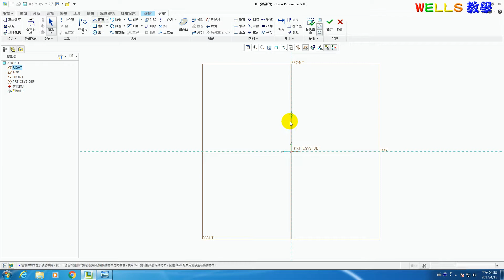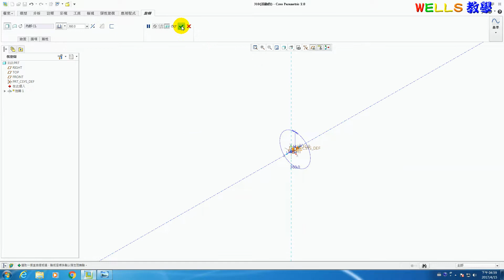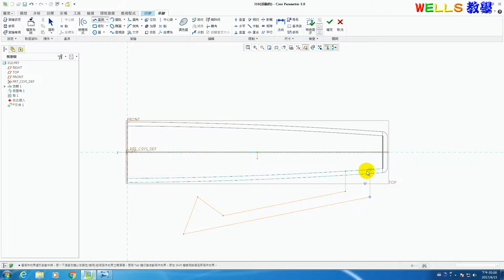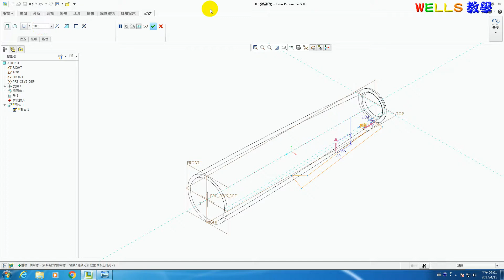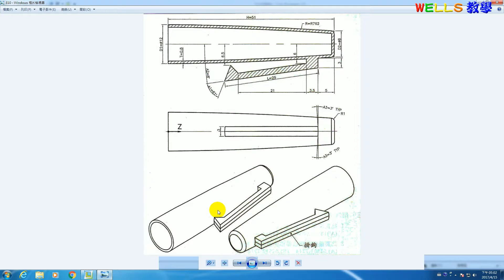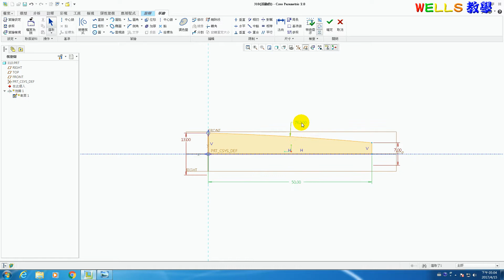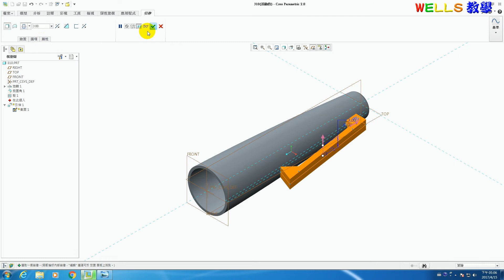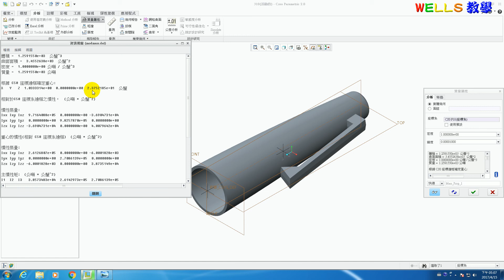實體設計 (Creo 2.0) 310 特殊造型薄殼